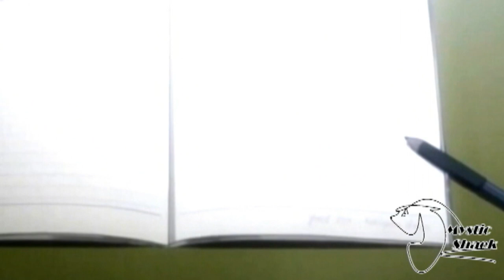Bleach ~ City ♫(Hollywood Undead)♫ [FULL SONG] ᴴᴰ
Lets watch ichigo's city burn..lol. Another AMV with my new logo that i'm using for the first time.

1st Song used (Intro): Time of dying - Three Days Grace
2nd Song used (Main Song): City - Hollywood Undead